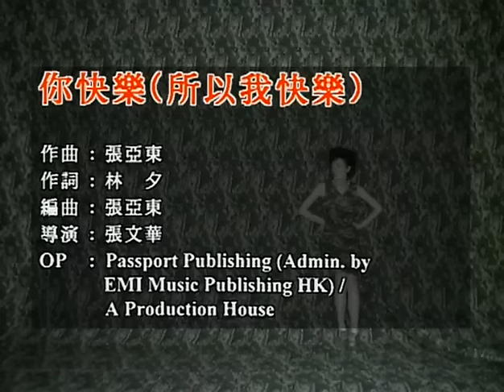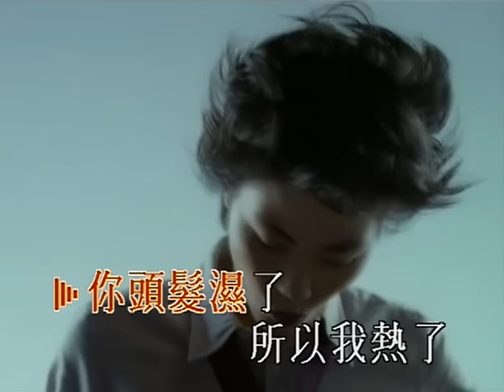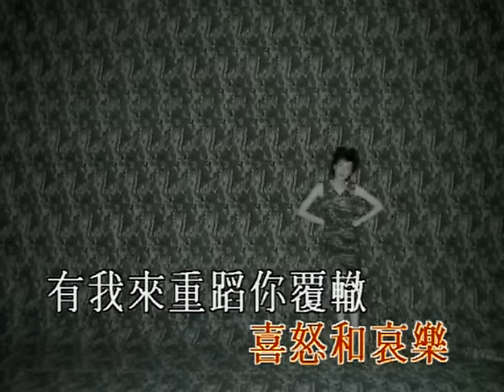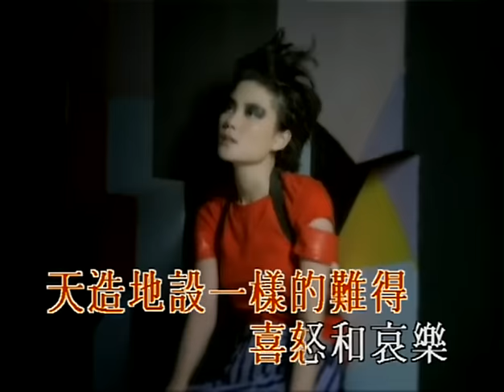王菲 - 你快樂 所以我快樂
「王菲97」數位下載及試聽 Digital download & streaming

作詞：林夕
作曲：張亞東
編曲：張亞東

你眉頭開了　所以我笑了
你眼睛紅了　我的天灰了
呵天曉得　既然說
你快樂　於是我快樂
玫瑰都開了　我還想怎麼呢
求之不得　求不得
天造地設一樣的難得　喜怒和哀樂
有我來重蹈你覆徹

你頭髮濕了　所以我熱了
你覺的累了　所以我睡了
天曉得　不問為什麼　心安理得